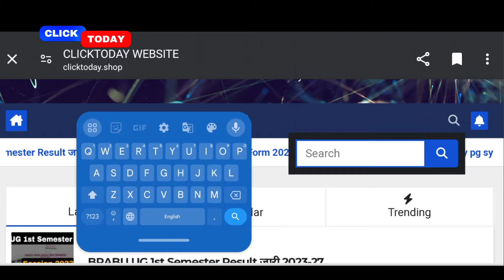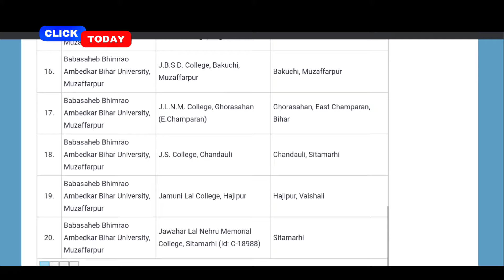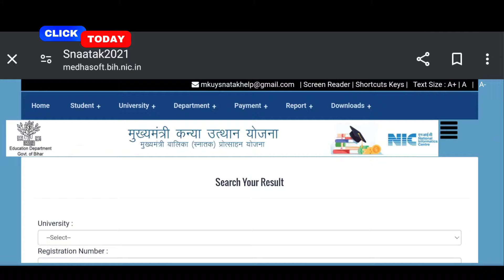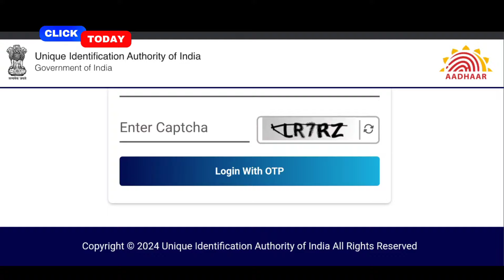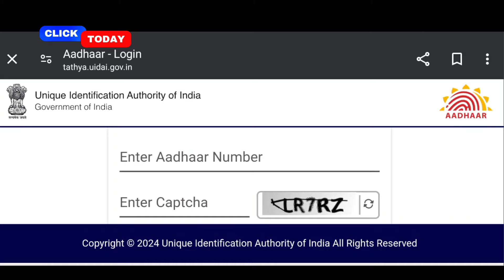kanya utthan yojana bihar 2023 apply, mukhyamantri Kanya uttha yojna apply 2023, graduation pass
mukhya mantri Kanya uttha yojna apply online 2023 kanya utthan yojana bihar online 2023 कन्या उत्थान योजना 2023
Snatak pass News

kanya utthan yojana bihar online 2023 graduates, mukhyamantri Kanya utthan Yojana Bihar 2023 apply

Kanya uttha login id process 2022, mukhyamantri kanya utthan yojana online apply login id medhasoft

kanya utthan login id aane ke bad kya kare
Kanya uttha yojna login id kab milega 2023, kanya uttha yojna online 2023 update, id password update

मुख्यमंत्री कन्या उत्थान योजना apply online 2023 kanya utthan yojana bihar online 2023,

कन्या उत्थान योजना 2023 graduation pass kanya utthan yojana